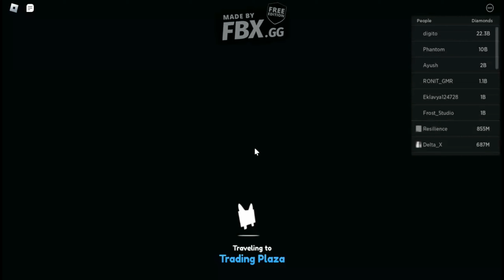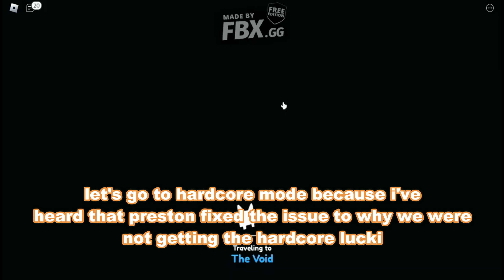PET SIM X "NEW LUCKY BLOCKS UPDATE" - ROBLOX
Sorry for the late upload. I forgot to upload this video lol. Also i'm still editing the new pet sim x anime update as well so yea i won't forget to upload next time lol sry.